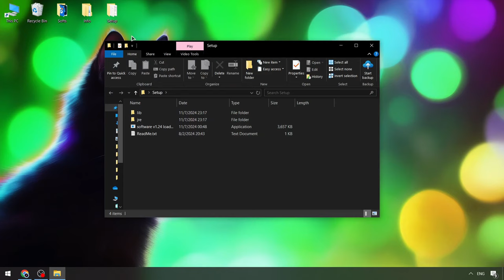Fluxus Cheat x Roblox [2024 Version] | Fluxus Executor [NEW 2024] | BEST Fluxus Executor Roblox